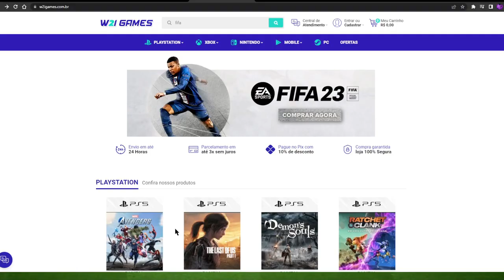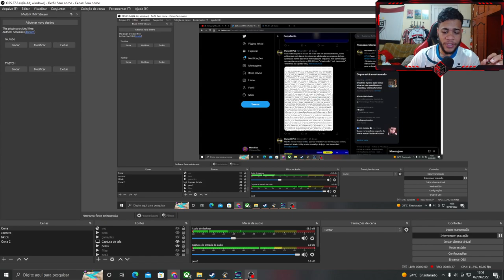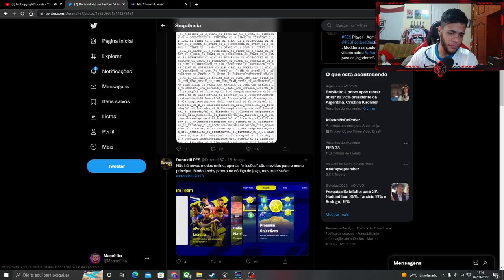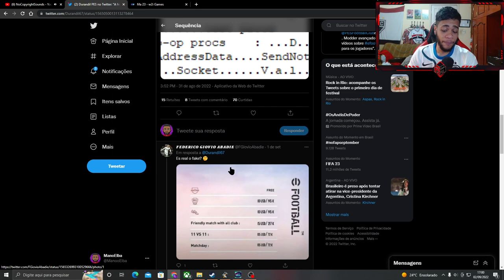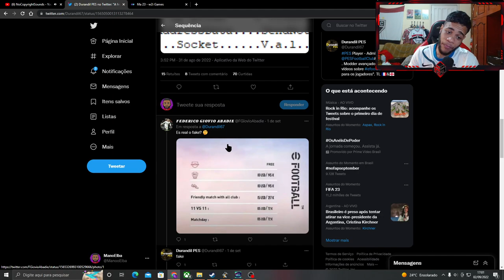EFOOTBALL 2023 - MASTER LEAGUE DESENVOLVIDA, LOBBY DE AMISTOSO, PREÇO DOS CONTEÚDOS?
ManooElba100k